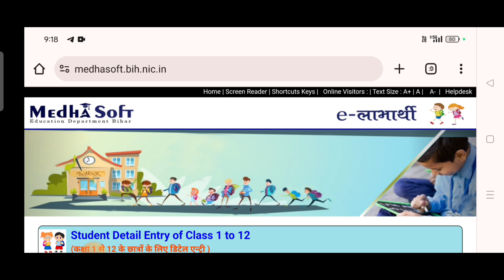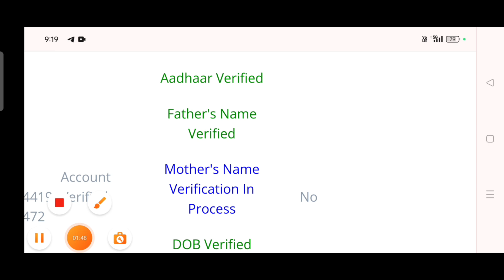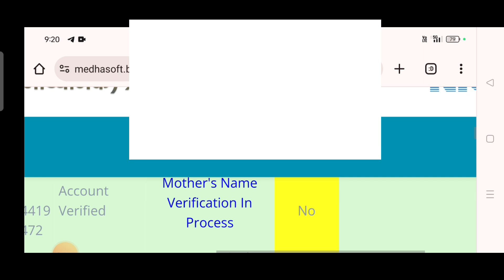😭scholarship mother name verification verify|scholarship mother name mismatch verify 2024|e kalyan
inter scholarship 2024 payment process,e kalyan payment 2024,e kalyan payment,e kalyan 10000 done,e kalyan 2023,
Life Settlement
( My Instagram channel lin